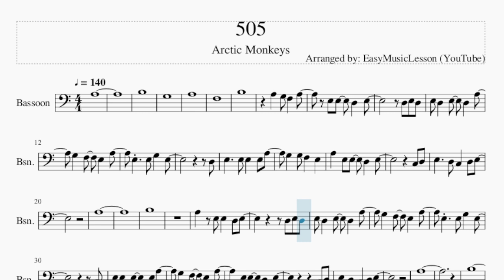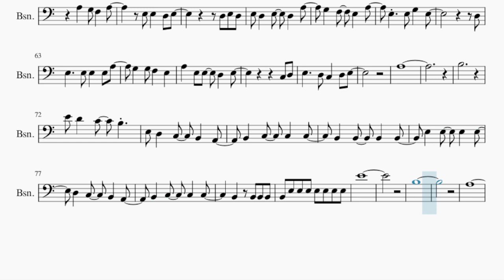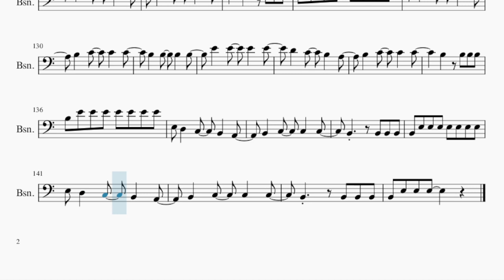Bassoon Sheet Music: How to play 505 by Arctic Monkeys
Comment and let us know how the videos have helped you. It keeps us going! :)Here is a sheet music/tab video on the song 505 by Arctic Monkeys on the bassoon. A bassoon sheet music arrangement which is transposed to notes that are easily played by bassoon, for the song 505 by Arctic Monkeys.

EasyMusicLesson2 teaches you to play the your favorite instrument, through well-arranged sheet music so that you too can learn how to play 505 by Arctic Monkeys on the bassoon as fast as you can. A bassoon sheet music with backing tracks to help your play the song better.

Chords of Bassoon arrangement:
D Min   E Min   D Min   E Min   D Min   E Min   D Min   E Min
D Min   E Min   D Min   E Min   D Min

Melody notes of Bassoon:
A3
B3
G3
A3
F3
B3
G3 F3 E3 A3
E3 E3 G3 E3
D3
E3   E3 E3 E3 A3
G3 G3 F3 E3
A3 E3 E3 D3 E3
C3 D3
E3   D3 C3 D3 E3
A3
B3
C3
E3 E3 D3 E3
C3 D3
A3
B3
C3
E3 E3 E3 D3 A3
E3 F3 E3 D3 E3
C3
E3
B3
D3
C3 D3
A3
B3
B2 C3 C3 C3
B2 B2 B2 B2
B2 E3 E3 E3 E3 E3 E3 E3
E4
B3
A3
B3     G3
A4 G4 F4 E4
A4 E4 E4 D4 E4
D4
E4 E4 E4 E4 A4
G4 F4 E4 A4
E4 E4 G4 E4
C4
E4 F4 E4 D4 E4
F4 E4 D4
A3 E4 E4 D4 E4
C4 D4
D4 D4 A3 F3 D4
D4 A3 F3 D4 D4 A3 F3 D4
E4 E4 B3 G3 E4
E4 B3 A4 G4 F4
C4
C4 D4
A3
D4   D4
E4
E4   E4
E4 D4 C4 B3 A3
B3 C4 C4 C4
B3 B3 B3 B3
B3 E4 E4 E4 E4 E4 E4 E4
E3 D3 C3 B2 A2